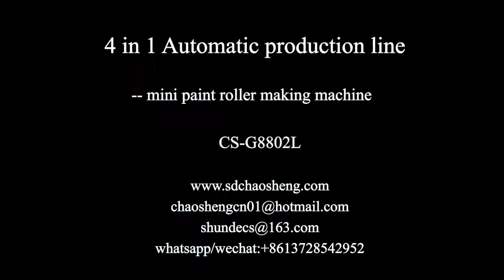Latest Technology: 4 in 1 Automatic production line for mini roller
4 in 1 Automatic production line for mini roller includes 4 functions :
1,roller cutting;  2, end sealing ; 3,end cap inserting; 4, combing (3 times) with capacity :1800pcs/ hour for mini paint roller with diameter: 15mm~30mm, 2",4",6" ; PLC controll and timely monitor.